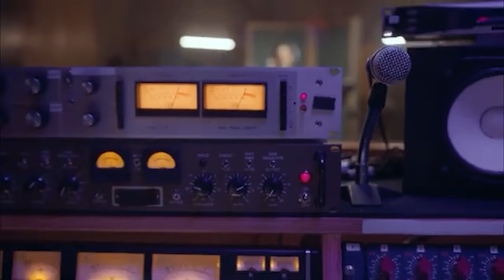WAZEE SIMBA WATOA TAMKO MO DEWJI KUDHAMINI LIGI KUU |GSM NA YANGA WANATUVURUGA |WANAHARIBU LIGI